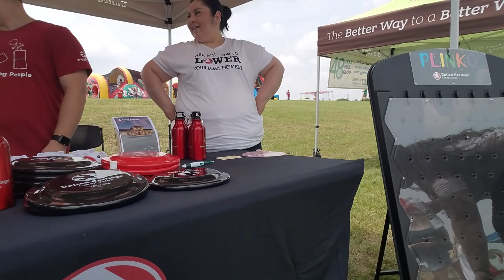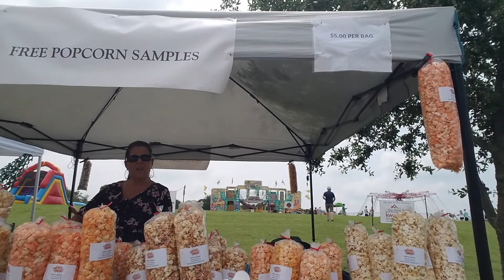ผีเรือล่มไม่มา#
เมียฝ่รั่ง fc ก้อพาลูกๆมาที่ยวสวนสนุกค่ะ